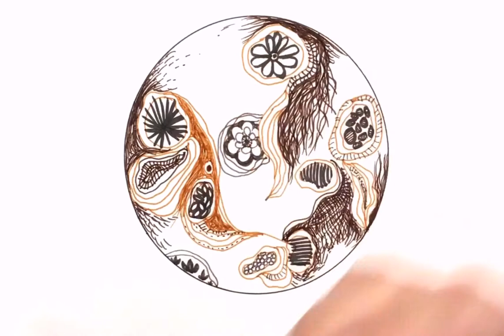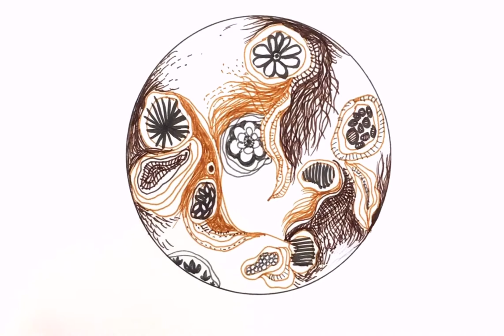Muddy waters abstract art therapy satisfying doodle,tutorial for beginners,simple lines,art for all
Hello friends!!
I am going to bring to you many interesting videos.Stay tunes for videos on art and crafts, tutorials and meditative videos. We’ll be exploring doodles, drawing and painting techniques, handmade crafts and many more...
Here’s another art therapy meditative video for all of you .❤️❤️

Purchased: on 22nd September 2020
Via ITunes